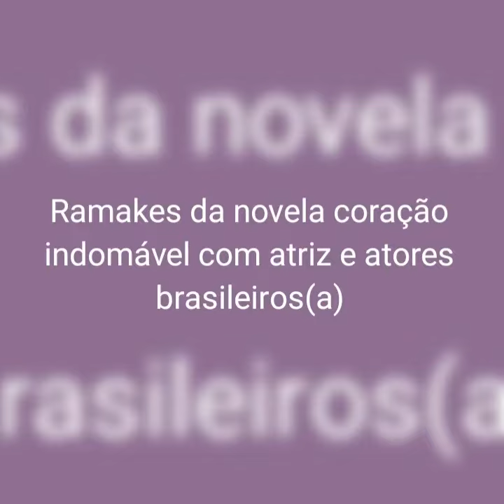remakes da novela coração indomável com atrizes e atores brasileiros(a)